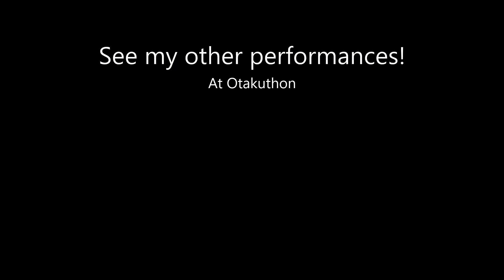【Blue Bird • ブルーバード LIVE】by Shalala Music @ Otakuthon 2019 JKC Pop (Naruto Shippuden OP)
Live Cover of Blue Bird (Naruto Shippuden OP) at Otakuthon 2019 JKC Pop
Original : Ikimono Gakari

Also my kitties Luna and Milo!!